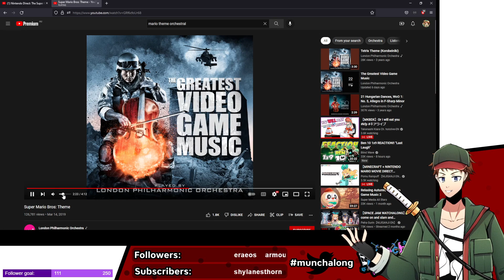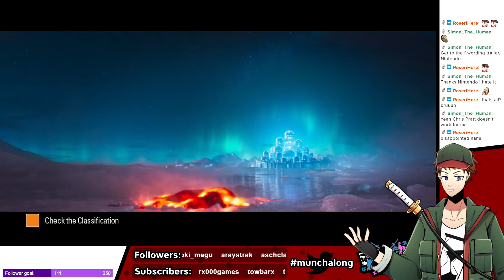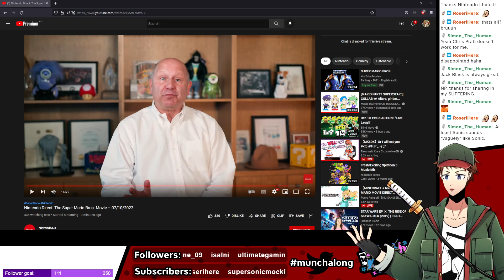【MARIO MOVIE DIRECT】Reaction | Munch Moore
Itsa me Chris Pratt!
Originally streamed October 7th, 2022.
【Tipping】
【Stream Rules】
・No racism/sexism/homophobia/transphobia or other forms of bigotry.
・Don't bring me up in other chats unless I'm mentioned by the streamer.
・No spoilers.
・Back seating is welcome.
・Treat others with respect, and have fun!
【Credits】
Character Design